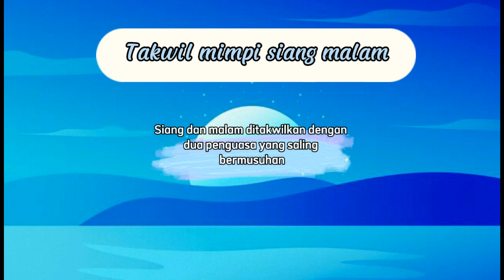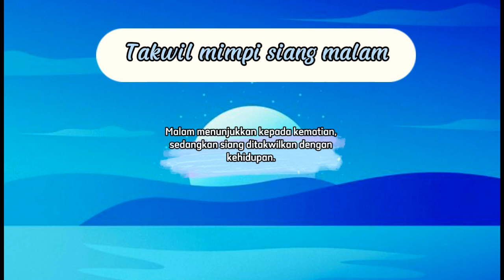Arti mimpi siang dan malam hari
Apakah artinya bermimpi berada di siang atau malam hari? Materi video ini diambil dari Kitab Tafsir Mimpi berdasarkan Qur'an dan hadits Ibnu Sirin.